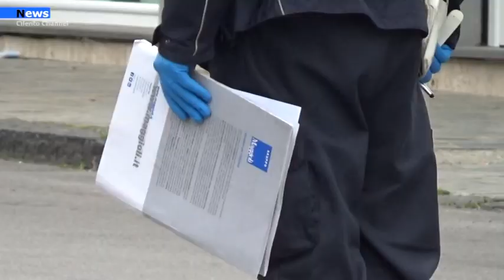Agropoli, Controlli della Polizia municipale ad una media struttura di vendita Diffida e sanzione a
Nelle prime ore della mattinata odierna, alla riapertura di una media struttura di vendita di località Mattine, ad Agropoli, il personale della Polizia municipale, coordinata dal comandante, maggiore Sergio Cauceglia, ha effettuato una dettagliata ricognizione dei prodotti esposti per la vendita, rilevando che l’esposizione degli stessi avveniva senza accorgimenti restrittivi di prodotti non acclusi all’allegato n. 23 del DPCM del 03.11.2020, in violazione dell’art. 3 comma 4 del medesimo decreto.